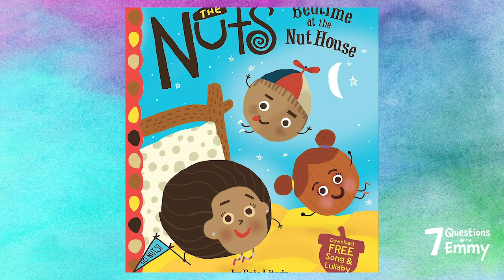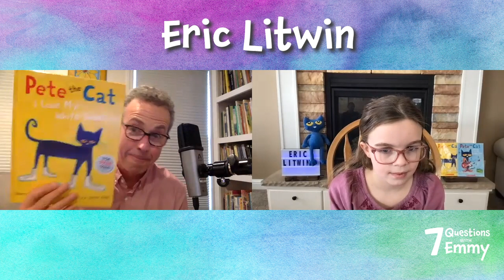Eric Litwin, original author of Pete the Cat & other children’s books, answers 7 Questions with Emmy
Every week I’m interviewing fascinating people in our community, nation and around the world!

The idea came from a Facebook commenter who saw a video of me and my family floating down the river in Island Park. The person said I should turn the tables and interview my dad (Nate Eaton) – so I did and the rest is history!

Eric Litwin is a #1 New York Times best-selling, award-winning author who brings early literacy and music together.

He is the original author of the Pete the Cat series, ‘The Nuts’, ‘Groovy Joe’ and ‘The Poop Song.’ Eric is also the co-author of ‘The Power of Joyful Reading: Help Your Young Readers Soar to Success’, a popular professional development book for teachers.
His books have sold over 13 million copies, been translated into 17 languages, and he has won 26 literacy awards including a Theodor Geisel Seuss Honor Award.

Here are the questions I asked Eric:

What gave you the idea to write children’s books like Pete the Cat and others?
What was your favorite thing about being a special ed teacher before you became an author?
What are some of your favorite children’s books and what authors inspire you?
Many of your books have characters who have to stay calm in frustrating situations. What do you do to stay positive?
What are some ways you suggest to make reading more fun for kids, especially with your son?
How many instruments do you play?
What is your favorite thing to do when you are not working?
BONUS QUESTIONS

What’s the best advice someone has given you or that you have given to someone else?
Will there ever be a follow up book to the poop song?
You can watch my entire interview with Eric in the video player above.

Learn more about Eric’s books on his website, Facebook page and Twitter.